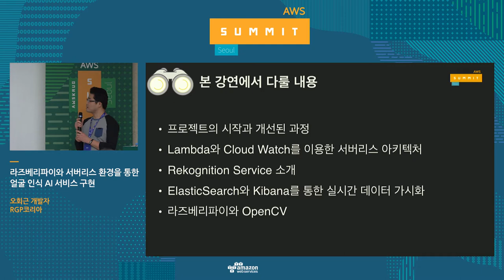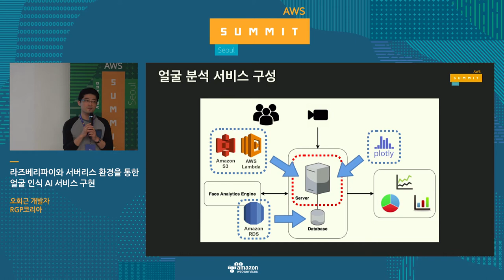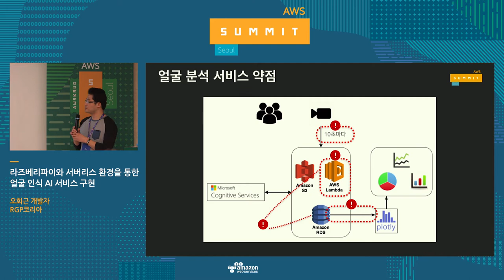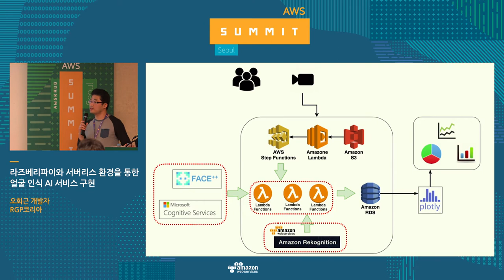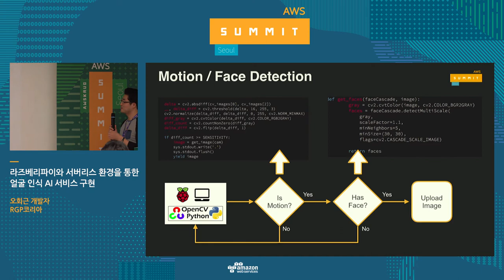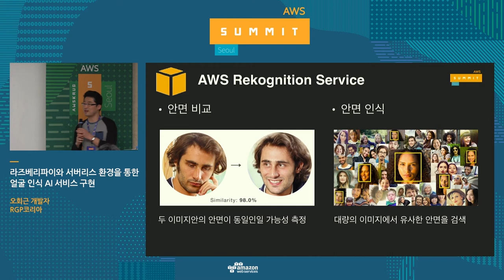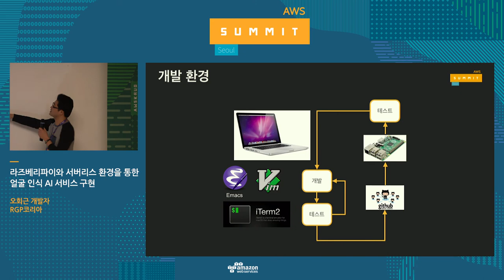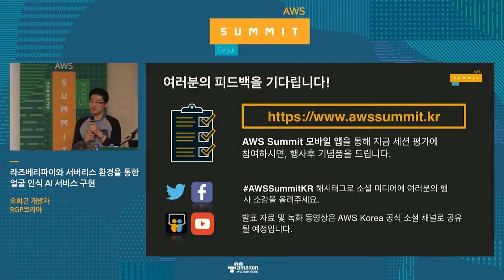라즈베리파이와 서버리스 환경을 통한 얼굴 인식 AI 서비스 구현 - 오회근 개발자(RGP코리아)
라즈베리파이 + 웹캠 + OpenCV를 활용해서 얼굴을 인식하고, AWS의 서비스인 S3, Lambda, StepFunctions, Rekognition을 이용해서 나이, 성별, 표정, 감정을 분석하는 시스템을 개발한 이야기를 들려드립니다.